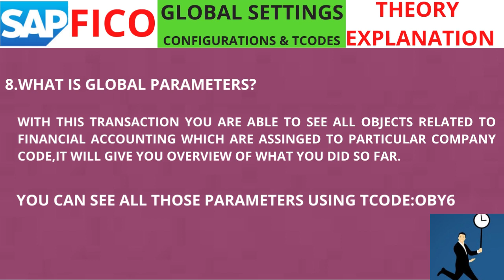SAP FICO GLOBAL PARAMETERS THEORY - LEARN SAP FICO WITH ONLINE TRAINING.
Dear all, I have completed my graduation BBA  in osmania university and completed Mba finance in osmania university,presently i am working in a multi national company as a sap fico consultant and This channel is going to give you complete knowledge on the sap fico implementation and support and roll out and data migration and i have complete knowledge on the sap fico configurations and all, When it comes to the teaching, I would give you 100% clear subject on the sap finance and controlling.

 Best Regards,
 Vinay,
 Qualification-Bachelor of business administration(osmania university),MBA
 Finance(osmania university).